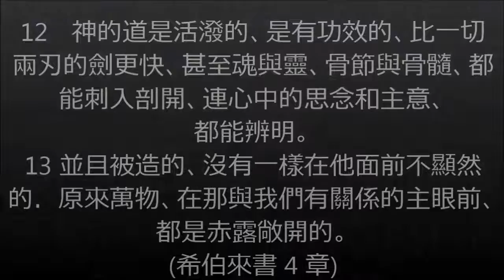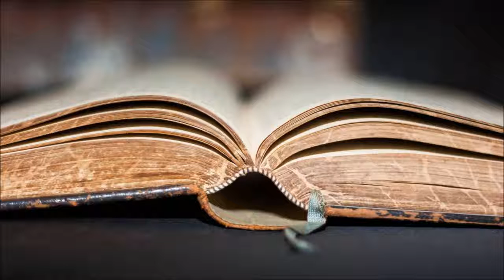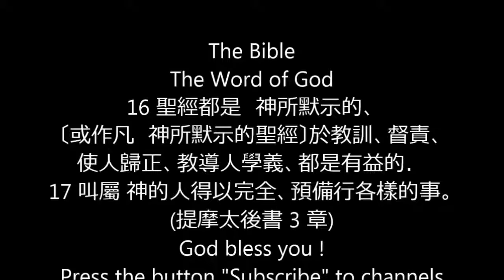(30) 阿摩司書 1 章 9 [Amos], 聖經在中國的語言, Chinese Holy Bible - CUV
(30) 阿摩司書 1 章 9 [Amos]
聖經在中國的語言, Chinese Holy Bible - CUV
舊約全書 (OLD TESTAMENT)

聖經 [Chinese - (Traditional) Holy Bible - CUV]
1 起初　神創造天地。
(創世記 1 章)
10 凡活物的生命、和人類的氣息、都在他手中。
(約伯記 12 章)
1 〔大衛 的詩。〕耶和華是我的亮光、是我的拯救．我還怕誰呢．耶和華是我性命的保障．〔保障或作力量〕我還懼誰呢。                                                               (詩篇 27 章)